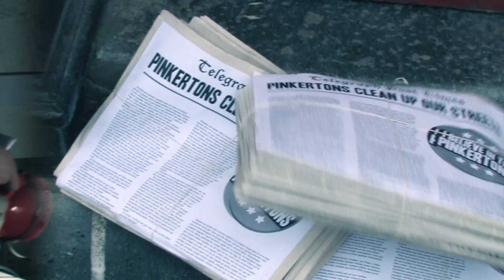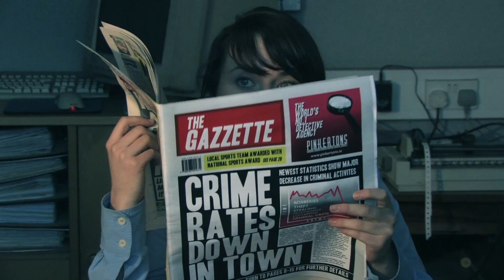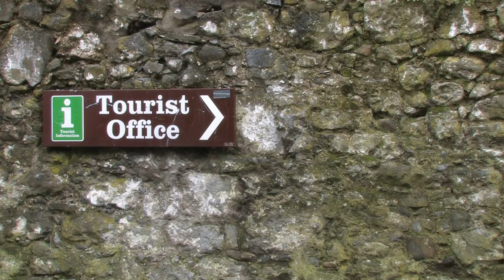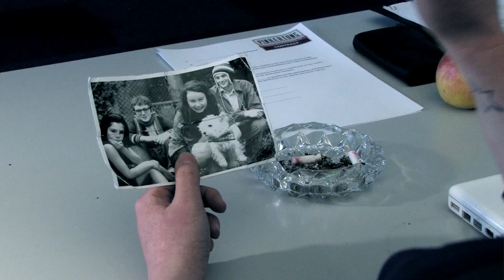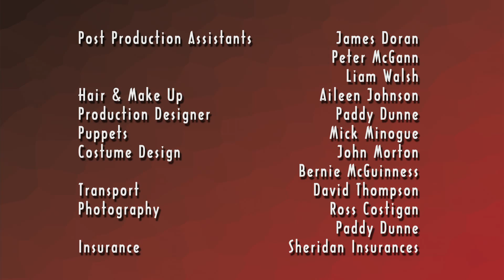Vultures S1E06 - Attack Of The Pinkertons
Unemployed and underground (well, in Tennyson's house), Vultour and McGrain are intent on eluding the clutches of their old friend Natalie Blaise. Tennyson however is looking for a peaceable resolution, no doubt with a strong mug of scald and a chat involved. However, Natalie Blaise doesn't seem to be open to dialogue. The Pinkertons are making their presence felt. And people are getting hurt. Can V.P.I. regroup and fight back? Will Natalie Blaise emerge from the shadows to explain herself in a long winded villainous fashion? Or is she merely just misunderstood? And what will Tennyson do to fill in the unemployed hours?